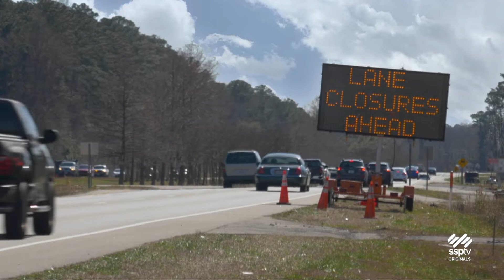SSPTV News - Summer Travel Safety Tips